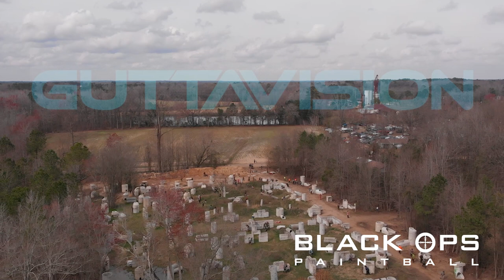DRONE MONTAGE from GUTTAVISION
DRONE MONTAGE from Guttavision Enjoy some of the footage that was captured from the drone.